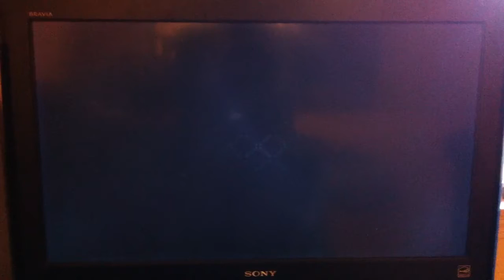Halo Reach: SK8 (Race Track)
A Halo Reacharound map, fun and short